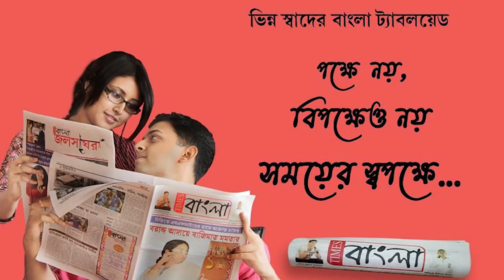বিধায়ক শুভেন্দু অধিকারীর উদ্যোগে নন্দীগ্রাম এর জানকিনাথ মন্দির প্রাঙ্গনে ব্রাহ্মণদের সেবা দান